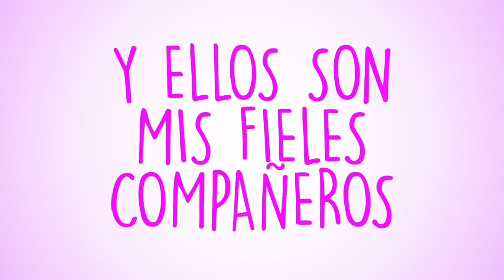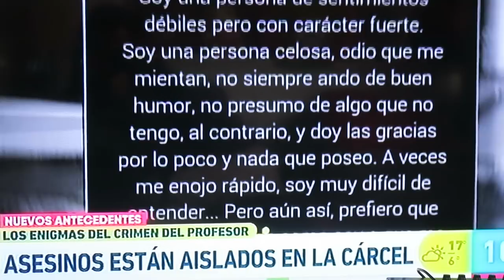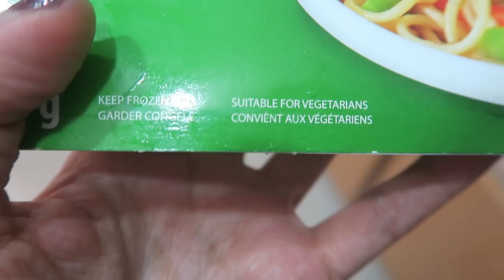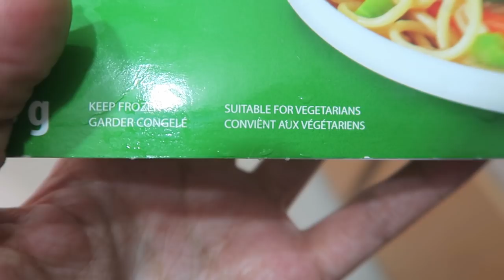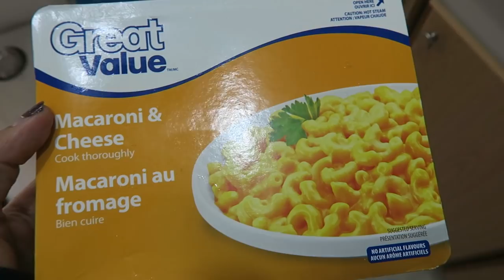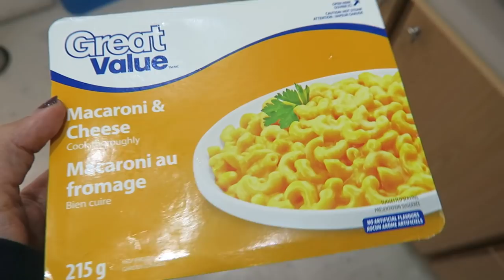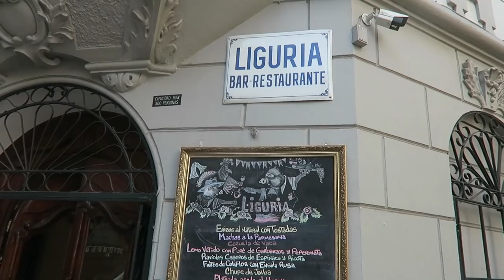Semi-vlog semanal: balayage, tareas y falla tecnológia (de nuevo)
Código Muvpass: ijp-felicia

☆　 Datos Técnicos 　☆

Cámara: Canon EOS Rebel T5i.
Cámara vlogs: Canon g7x o Sony Alfa 5000.
Luces: led ring light marca Neewer® comprada en USA.